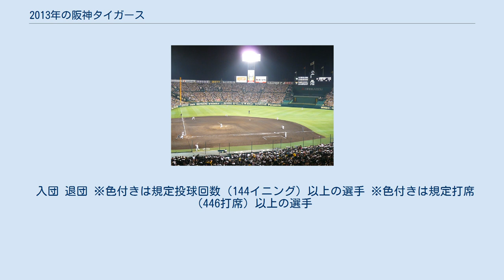2013年の阪神タイガース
2013年の阪神タイガースでは、2013年における阪神タイガースの動向をまとめる。
 この年の阪神タイガースは、和田豊監督の2年目のシーズンである。
 藤川球児がメジャー移籍し、守護神を失った阪神は前年に16試合先発していた久保康友を新守護神とした。
先発陣ではドラフトで1984年の嶋田章弘以来、28年ぶりにドラフト1位のくじ引きを引き当て（4球団競合）、即戦力でローテーションに入ることが期待された藤浪晋太郎を獲得した。
野手では、金本知憲、城島健司が現役引退し、ブラゼルが退団し、平野恵一がオリックスにFA移籍した。
その一方、メジャーから帰国した福留孝介と西岡剛を獲得した。
外国人選手はマートン、スタンリッジ、メッセンジャーが安定した成績を残し、主力外国人の退団が前述のブラゼルのみに留まったため、ブラゼルに代わる外国人野手としてコンラッドのみを獲得した。
阪神が新外国人で野手を獲得するのは2010年のマートン以来であった。
最終的には、前年とメンバーが大きく入れ替わることとなった。
中西清起が中村勝広GMの強い要望で2軍コーチから4年ぶりに1軍コーチとして復帰した。
 福留が打率1割台に低迷したが、4月5日の広島戦の決勝点や4月19日のヤクルト戦のサヨナラ満塁本塁打など、勝負強い打撃を見せ、チームトップの打点を挙げた。
さらに、西岡が3割を超える打率を残し、藤浪が高卒新人初となる4月3勝を挙げるなど、オフに獲得した新戦力が活躍した。
また、新守護神に指名された久保が11試合で2勝1敗、4セーブ2ホールド、防御率0・64と大活躍した。
チームも貯金を3つ作り、まずまずのシーズンスタートを切った。
なお、開幕で先発出場した新外国人のコンラッドは開幕3連戦で二塁打3本を含む4安打と上々の滑り出しを見せたものの、その後、打撃が低迷し、4月22日に登録抹消。
交流戦のDH要員として再び1軍登録されるも、10日程で再び登録抹消され、阪神に支配下登録選手として在籍した外国人野手では初めて、一軍の公式戦で打点を記録できないまま、シーズン終了とともに退団した。
 4月に勝負強い打撃を見せていた福留が5月3日のヤクルト戦（甲子園）第1打席で一塁へ走った際に左膝を痛めて交代、長期離脱した。
また、4月は新守護神として大活躍していた久保も5月になると、8試合で防御率12点台と打ち込まれる場面が目立つようになり、太ももの故障も重なり、長期離脱した。
その一方で、新井貴、マートン、鳥谷の主軸が好調であり、投手陣も能見、メッセンジャーが月間3勝を挙げるなど、長期離脱の誤算をカバーし、5月を貯金4で乗り切った。
 6月に入っても巨人との競り合いは続いており、6月2日には単独首位に立った。
翌6月3日に首位陥落するも、再び6月9日に首位に再浮上した。
しかし、この首位も2試合しかもたず、6月13日に再び2位に転落した。
戦力としては、野手ではマートンが好調をキープし、投手では能見が防御率1.05、3勝を挙げ、5月に続いて2ヶ月連続月間MVPを受賞した。
 7月序盤にビジターで広島に3連勝したが、後半の横浜DeNA戦をホームで3連敗した。
また、巨人戦が5試合あったが、1勝4敗と負け越し、6月終了時に比べ、首位巨人とのゲーム差が開いた。
今成が19試合に出場し、打率.389と好調であったが、打線全体としては沈黙する試合が多くなり、リリーフ陣が崩れる試合も多く、波に乗り切れなかった。
 8月全体としては貯金4としたが、6試合あった巨人戦を2勝4敗と負け越し、特に27日から29日のビジターの巨人戦で3連敗を喫したのが響き、7月終了時に比べ、さらに首位巨人とのゲーム差が開いた。
戦力としては、野手ではマートンが6本塁打20打点、新井貴も20打点挙げ、投手では藤浪が4勝を挙げ、松田が12試合に登板し、防御率0.69と活躍した。
 9月に入ると投打が噛み合わない試合が多くなり、9月7日から12日まで引き分けを挟んで4連敗、9月14日から17日まで3連敗、9月25日から29日まで4連敗、10月8日からのシーズン最後の3試合を3連敗と連敗を繰り返し、借金8と大きく負け越した。
なお、退団の去就はスポーツ関連及び芸能関係の職業に転身した場合のみを記載し、空欄は前述以外の一般職業に転身したか去就不明を示す。
 本項では、本シーズン開幕後から本シーズン終了までの入退団につい...